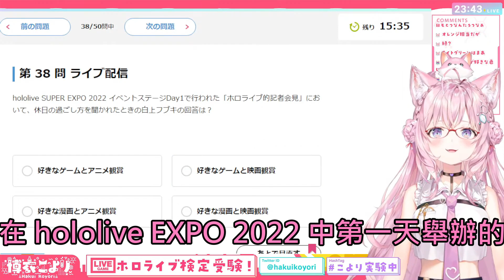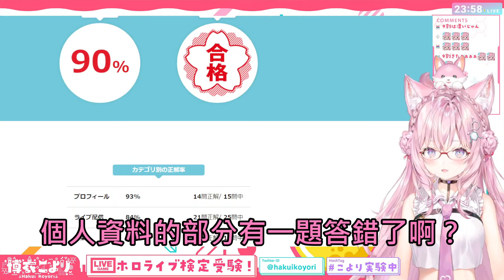【Hololive】Koyori挑戰齁檢遭遇難題 能不能成功及格呢? 還說到原本齁檢是不開放直播的【博衣小夜璃/博衣こより】【ホロライブ切り抜き】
元動画